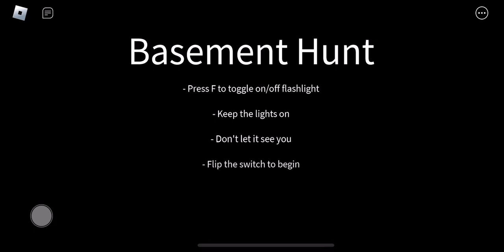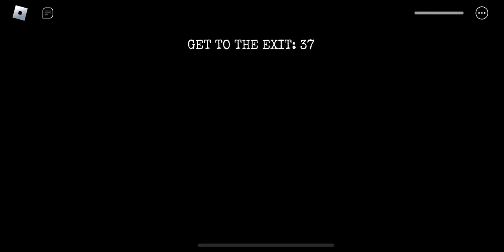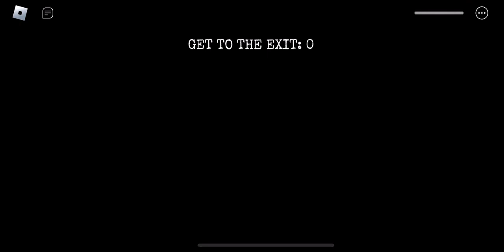Roblox FNAF Basement Hunt 🫠freddyfazbear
Welcome to FNAF: Coop!
Experience the fright of Scott Cawthon's 'Five Nights at Freddy's'...now with a friend.
Survive together through the spine-chilling nights in the infamous haunted pizzeria. Will you outsmart Freddy's gang till dawn?